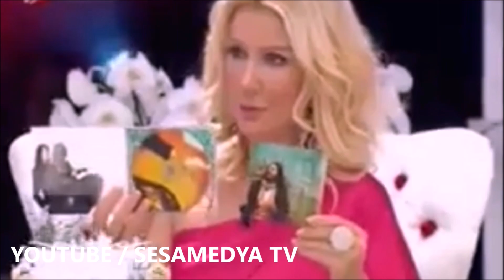SEDA SAYAN ' da CEM BERGAMALI DAVUL SHOW İLK KEZ VE SADECE BURADA